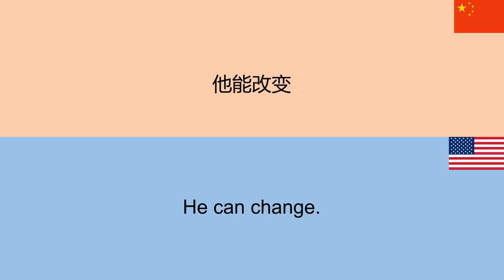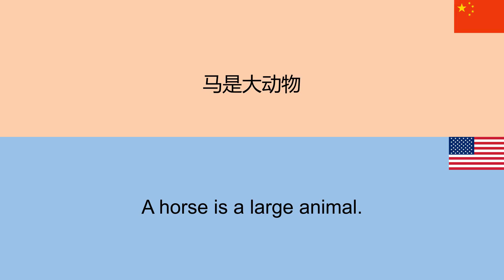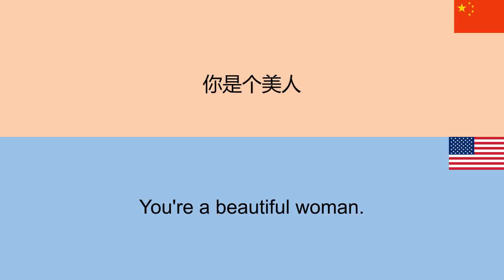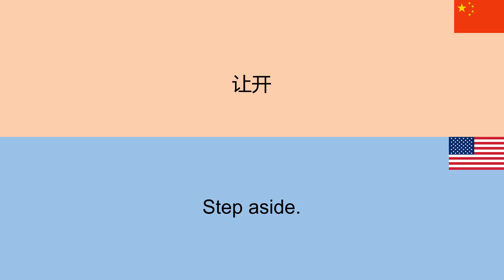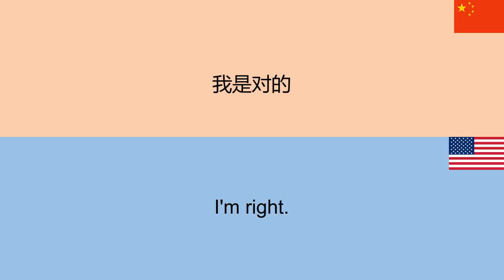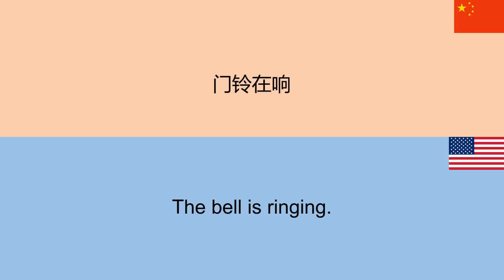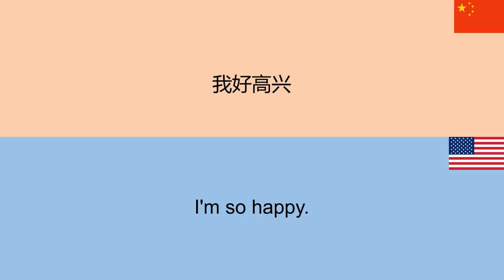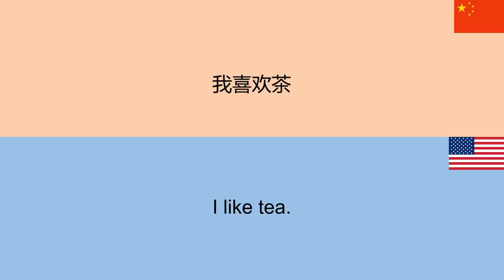1 Hour Chinese conversation: Essential Phrases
1 Hour Chinese conversation: Essential Phrases
船起了火 : The ship is on fire.
你被骗了 : You've been tricked.
太可惜了 : What a pity.
我想敬酒 : I want to toast.
起立 : Stand up.
他帮了我们 : He helped us all.
你记得吗 : Do you remember?
他想要更多 : He wants more.
他能改变 : He can change.
天要黑了 : It is getting dark.
您晕机吗 : Are you airsick?
继续听 : Keep listening.
他们决裂了 : They split up.
它很远 : It was very far.
胜利在望 : Victory is in sight.
仔细听着 : Listen carefully.
多可爱啊 : How lovely.
灯亮着 : The light is on.
你想玩什么 : What do you want to play?
我看得见他 : I can see him.
鸟会飞 : A bird can fly.
他不是天使 : He isn't an angel.
你有多爱我 : How much do you love me?